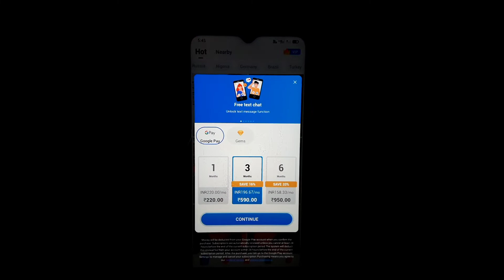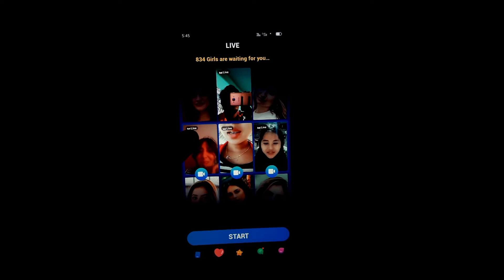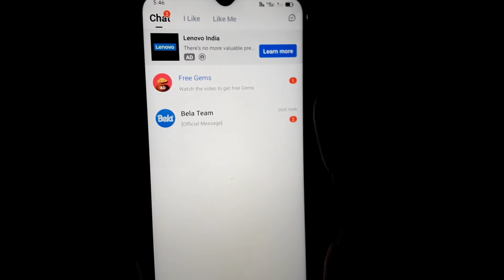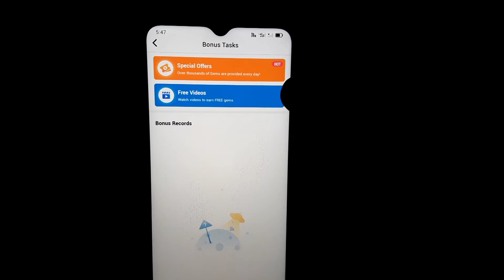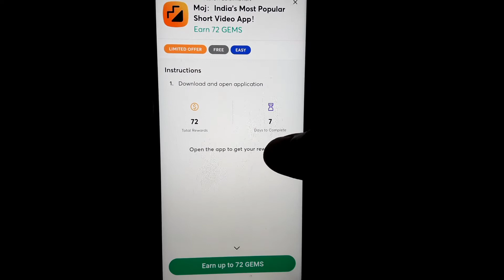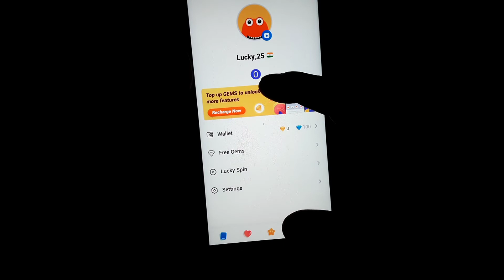Free video call app - Meeta App Kaise Use Kare - Meeta App Free Gems - Meeta App - Meeta